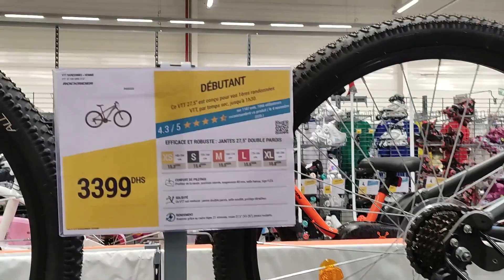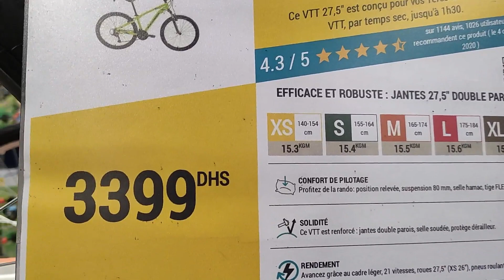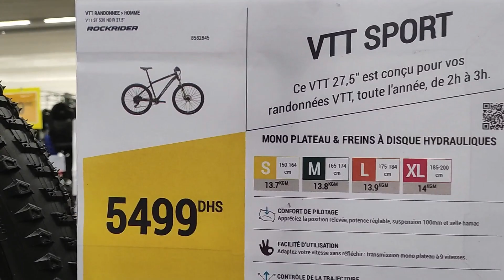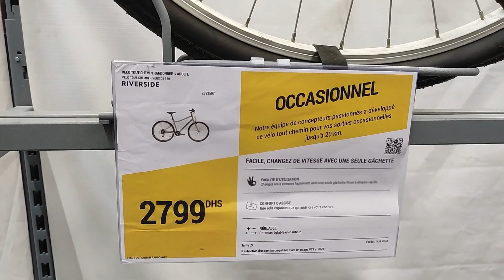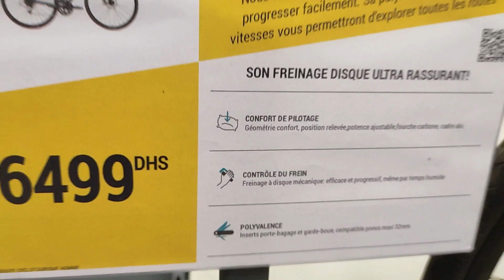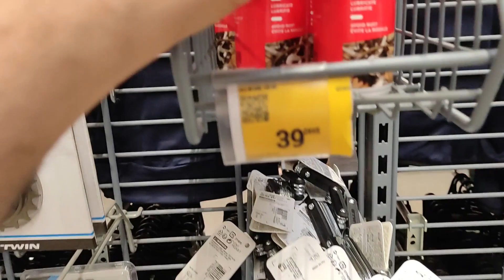ROCKRIDER BTWIN جولة فديكاتلون وأثمنة دراجات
***مراجعات***
Bike check Focus Jam 6.8 2020 تجربة دراجة

Kids bike seat (shotgun seat) كرسي الدراجة الهوائية للأطفال